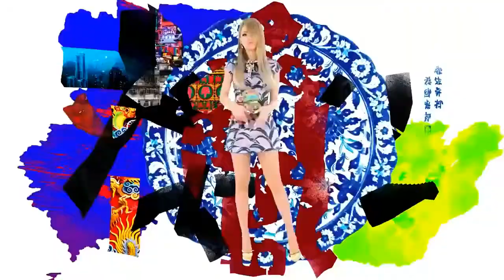Dizzco - Whiplash feat. CL [from 2Ne1]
for some odd reason the song has a glitch once uploaded onto youtube. also sounds alittle different.

No copyrights infringement intended. This song is a cover and features samples from "MTBD" originally performed by CL from 2ne1